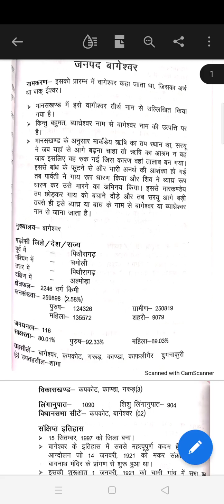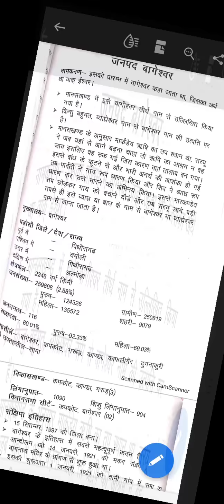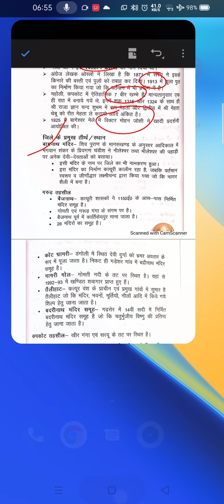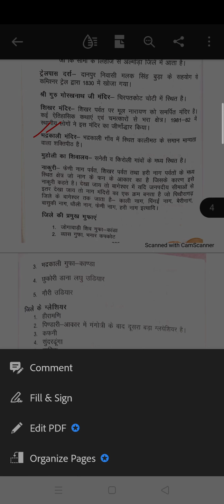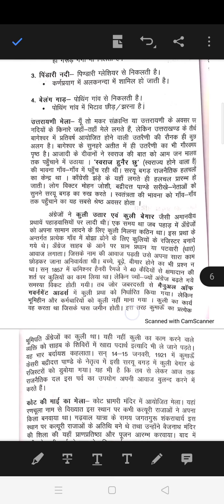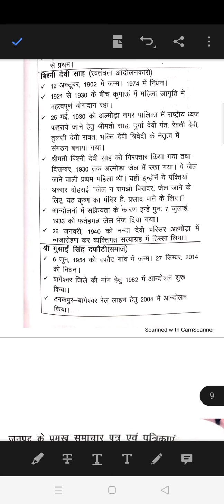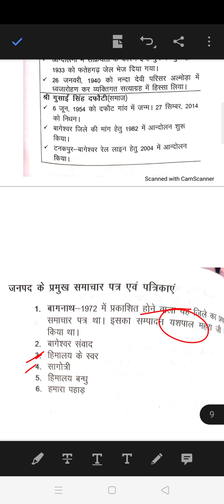उत्तराखंड सामान्य ज्ञान : जनपद बागेश्वर